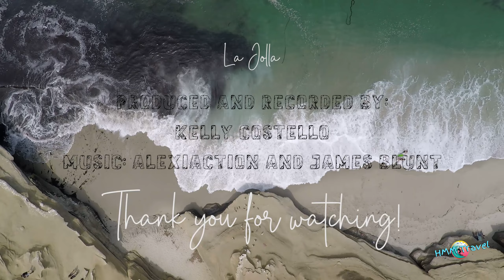La Jolla California Coastline in Under 2 Minutes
Thinking of traveling to La Jolla (or dreaming of it)? Check out the La Jolla Coast, a bashful seal, and some bomb tacos. Let this quick video take you away to La Jolla, California, even if only for a moment.